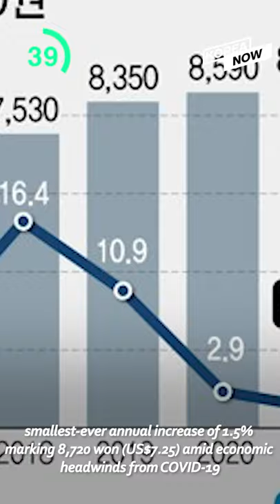Korea protests Japanese claim for Dokdo / Post-corona 'New Deal' project / Hyun Bin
1. Dokdo

2. Lowest minimum wage increase

3. 'New Deal' project

4. Gen. Paik Sun-yup

5. Hyun Bin heads Jordan